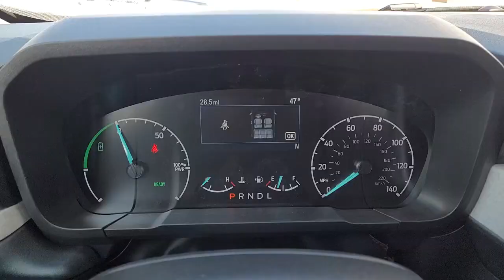2023 Ford Maverick Indianola, Norwalk, Carlisle, Des Moines, New Virginia, IA F4570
Oxford White New 2023 Ford Maverick XLT available in Indianola, Iowa at DeYarman Ford. Servicing the Norwalk, Carlisle, Des Moines, New Virginia, IA area.

2406 N. Jefferson Way

White 2023 Ford Maverick XLT FWD CVT 2.5L I4 SMPI Hybrid DOHC 16V LEV3-ULEV50